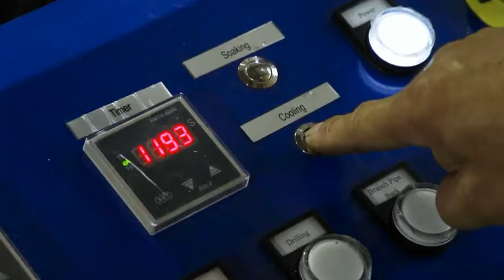Saddle Fusion Machine Operating Video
Saddle Fusion Machine
Plastic Pipe Welding Machine
HDPE Pipe Welding Machine
Butt Fusion Welding Machine
Saddle Fusion Welding Machine Operating